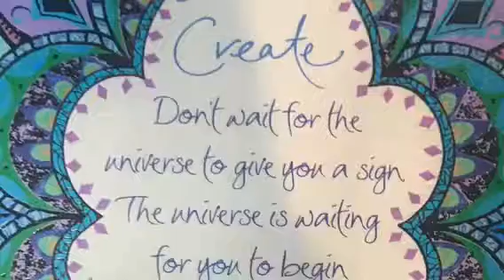7 Minuten mit Kay 21/90 - Wie Hypnose Dir hilft Deine Ziele zu erreichen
Tag 21 von 90 --  7 Minuten mit mir - lass uns quatschen, trainieren, dehnen, ...

Heute ist Jörg Guillaume bei mir zu Gast - sei gespannt was er zu berichten hat.
Du möchtest mehr über Jörg erfahren?

Mach mit bei meiner Gratis 5 Tage Challenge Unbeschwert in den Frühling, die am 21.3. startet!
Tag 1: Einfach Loslassen - So geht es!
Tag 2: Natürlich bist Du schön - Deine Haut dankt es Dir!
Tag 3: Essen mit Genuss - Energie aus der Küche
Tag 4: Natürlich bist Du fit - Kleine Bewegungseinheiten
Tag 5: Einfach entspannen - Du bist es wert!

Hallo mein Name ist Kay Fitzgibbons- - Ich bin Weltreisende, Erfolgscoach für Fitness, Ernährung & Motivation, absolute Powerfrau & FitnessFreak

Ich inspiriere Dich Deinen Alltag bewusst & gesund zu leben, Dich fitter, wacher & ausgeglichener zu füllen, damit Du kraftvoller, zufriedener & ausgelassener jeden Tag genießen kannst!

Mir ist wichtig, dass Du mit wenig Zeitaufwand und ohne großen Schnick-Schnack ganz viel Lebensfreude in Dein Leben bringst!  Hier bekommst Du jede Woche neue Workouts, Tipps, Motivation und Rezepte!